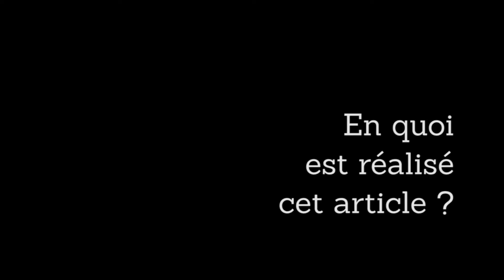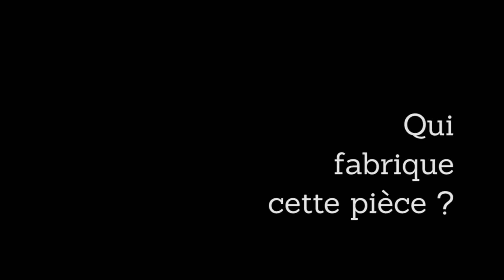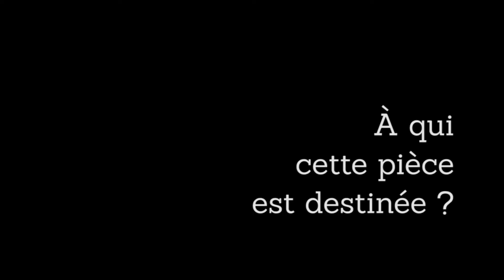cours 05 | Lonesome cowboy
Le look lonesome cowboy, le cours en ligne